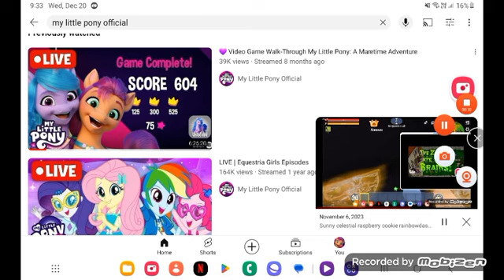February 13, 2024